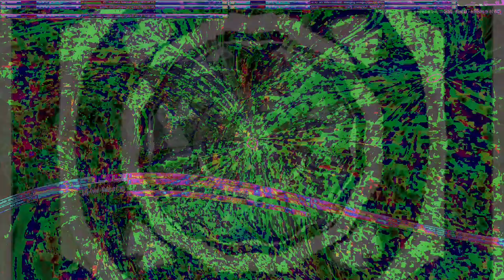Movie 24 09 27 17h01m46s series H time puppets part one